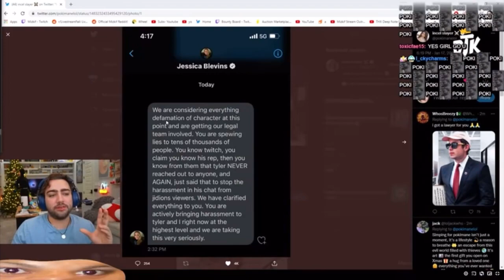ValkyRAE reacts to Addison RAE‘s ‘Anti Blue light’ Skincare || RFLCT 2.0?